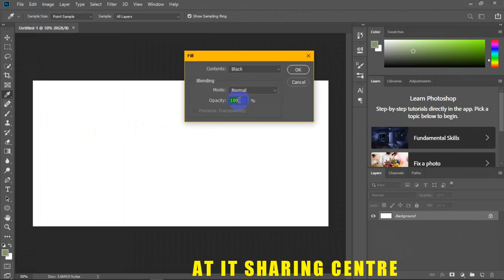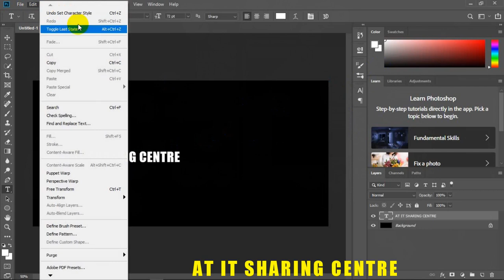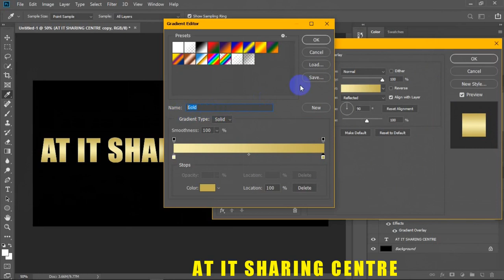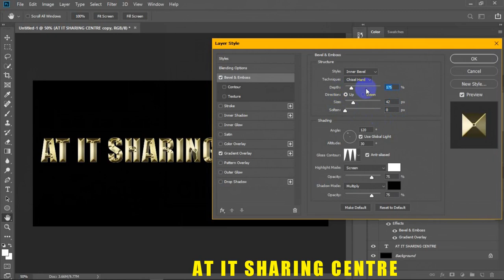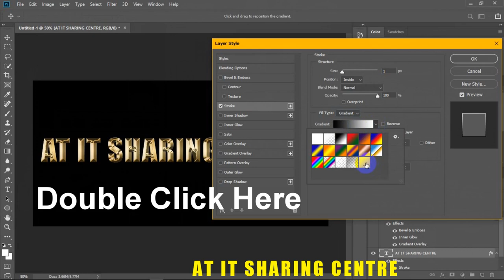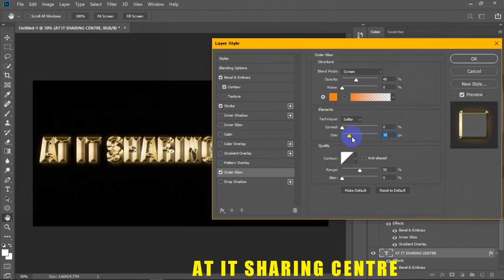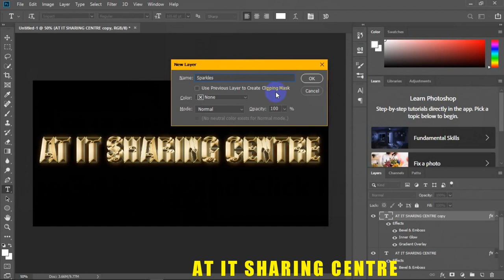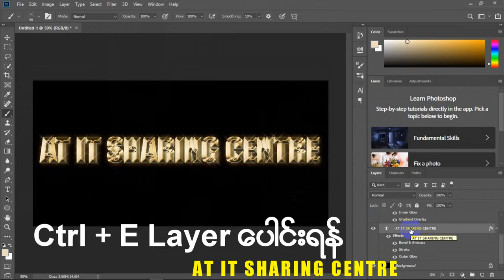How to create Gold Text in Photoshop CC 2019